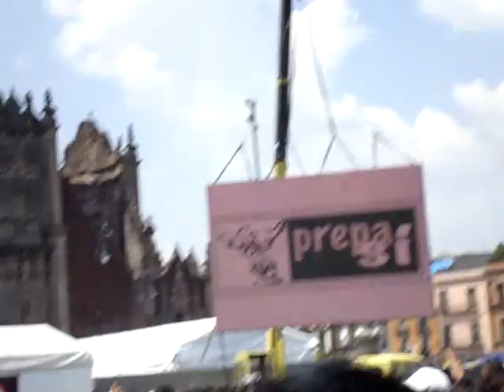Los de Abajo @ Concierto Prepa Si 2008